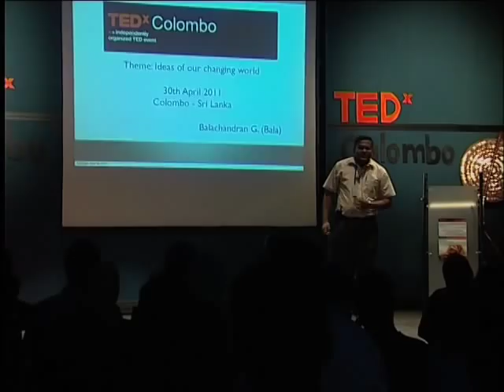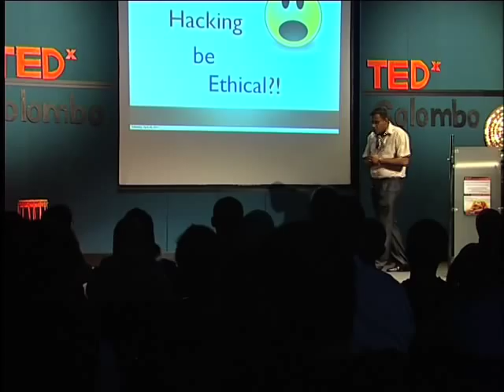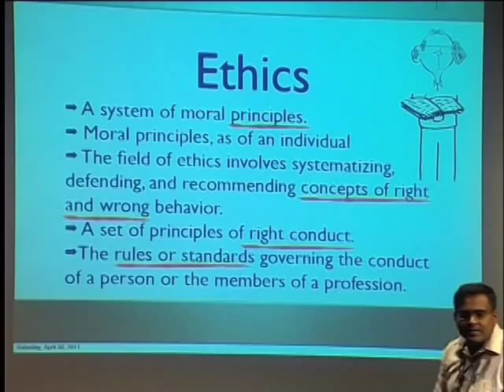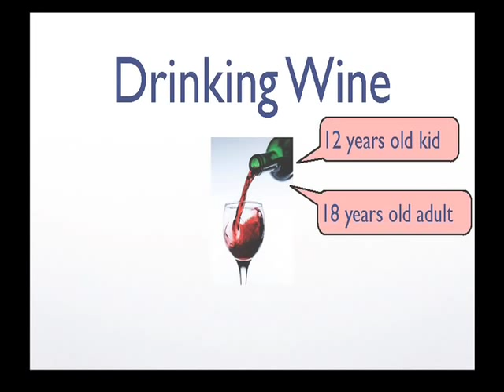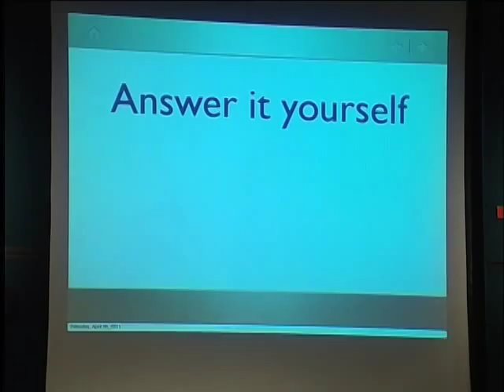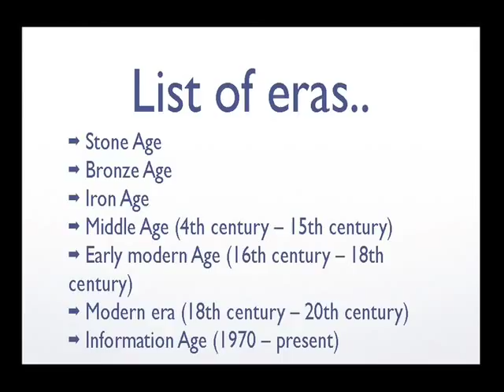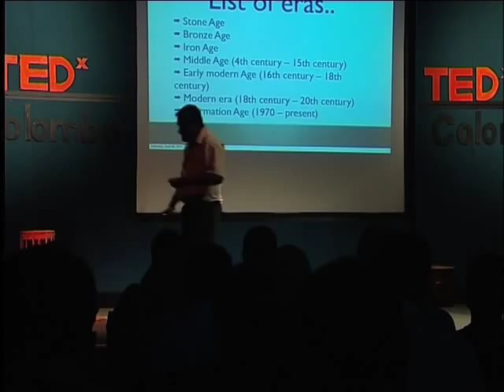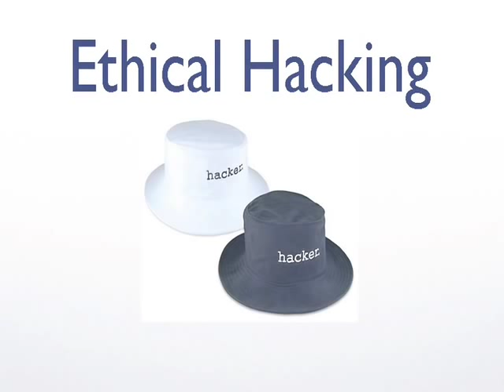TEDxColombo - Balachandran Gnanasekaraiyar - Can Hacking Be Ethical?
"Just call me Bala" is what he usually says the first time you meet him, and for a man who has travelled a lot, he would always say, "Sri Lanka can be a paradise on earth, but most of us don't realize that." Bala is currently serving as a Lecturer at the School of Computing, of Asia Pacific Institute of Information Technology (APIIT), Sri Lanka.  He has completed a research MSc degree in Computer Science from University of Moratuwa, and has earned his BIT Honors degree from Charles Sturt University, Australia. Apart from degrees, he has obtained the professional qualifications of CCNA (Cisco Certified Networking Associate), CEH (Certified Ethical Hacker) and SCJP (Sun Certified Java Programmer).

His speech described hacking and the ethics that it entails.